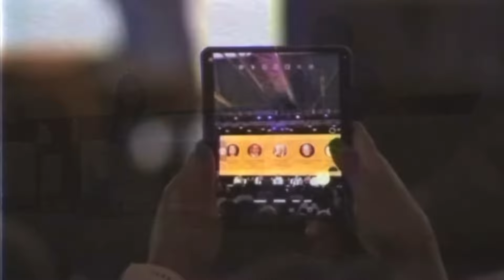🚨50 Cent RESPONDS to Meek Mill for DEFENDING King Combs & DIDDY‼️